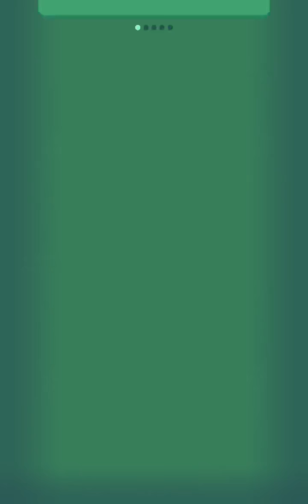Buggs! Smash arcade! [Android/iOS] Gameplay ᴴᴰ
Buggs! Smash arcade! by Tigrido  . (ANDROID/iOS/iphone/ipad)

Welcome to the world of big things.

Choose your bug and try to get him out of danger. Watch the traps, watch you speed, and don’t you ever stop, or your little bug will be smashed by numerous of things. All is against you. And all is so big! Giant baguettes, great sausages, huge watermelons, logs, candies, rules and even lasers!

Join the army of bug-savers on Facebook and show them who is the best!

If you collected all the bugs - don’t be upset, because it’s time to design your own one! Get your bug out of here!

This is Buggs! Smash arcade! - the funniest game ever!

Google Play download URL:
jPbE1x

iOS Games (iPhone - iPad - iPod Touch) :
App Store Link :
1qPRbz